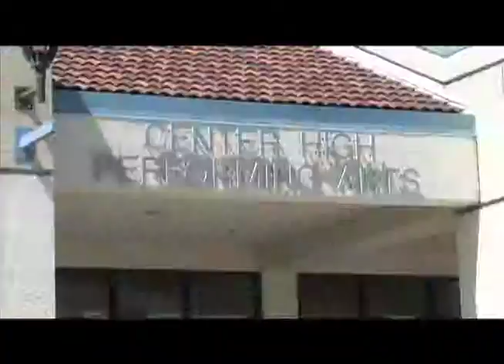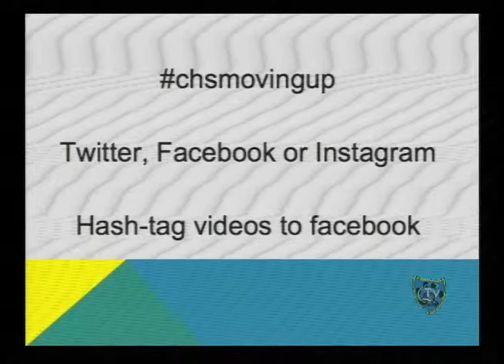C-TV25 Presents: Halloween Special 10 31 14